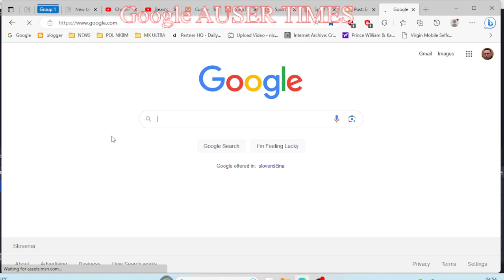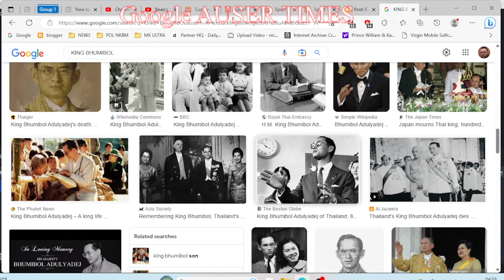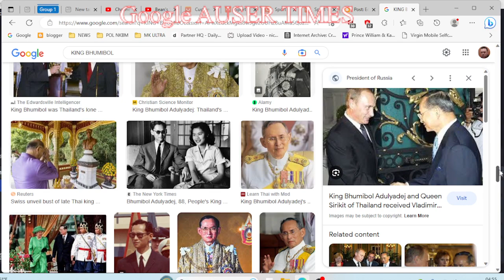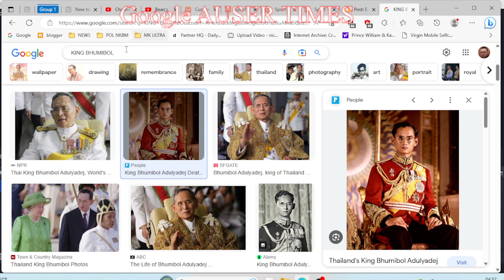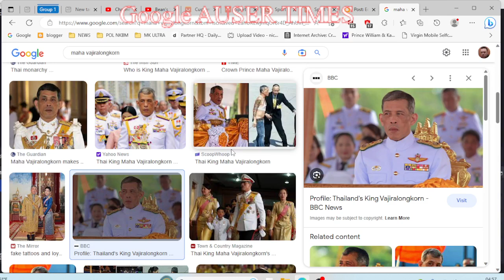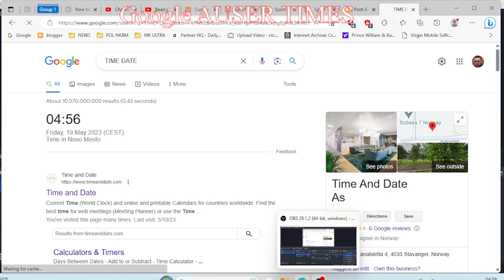2 of 2 Thailandese king Bhumibol was involved my ILLUMINATI MK ULTRA case probably since 1990 in Mo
Thailandese king Bhumibol was involved my ILLUMINATI MK ULTRA case probably since 1990 in Moscow AND HERE IS WHO BHUMIBOL WAS